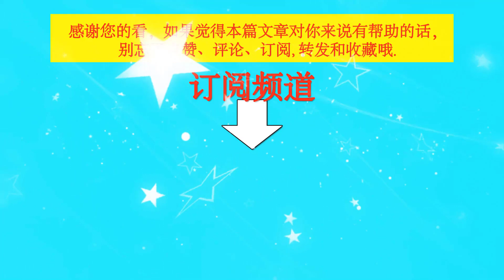王一博太会穿了，亮片西装上身，清新勾勒出魅力，妥妥的贵公子范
王一博太会穿了，亮片西装上身，清新勾勒出魅力，妥妥的贵公子范  | TGN Star News